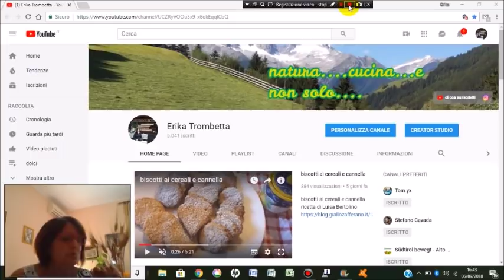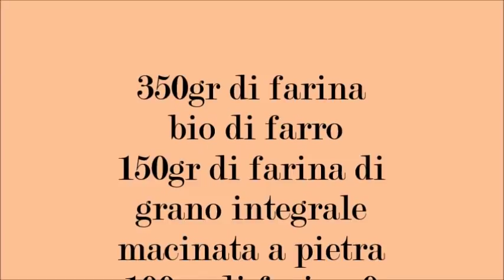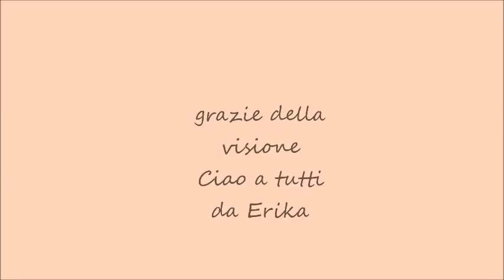Pane con farina di farro e integrale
pane con farina di farro bio e farina integrale macinata a pietra
con lievito madre